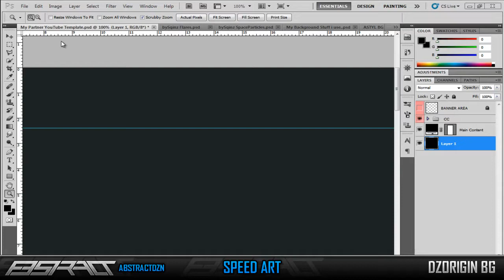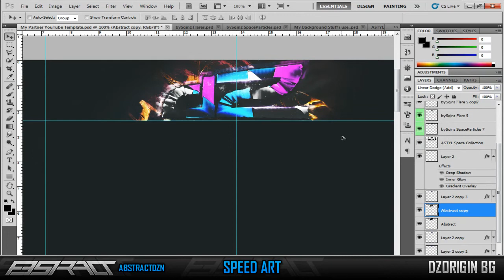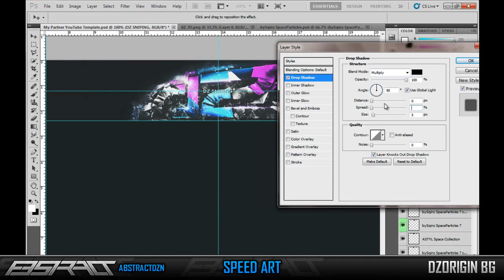DZ SNIPING BG | AbstractDzn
Hello guys! Here is another speed art of a background
I did for fun of DZ SNIPING.

I wanted to try just a little things a bit different.

I hope you guys enjoy this speed art and the outcome of it.

Manager for VeyoArts

Director for VeconArts